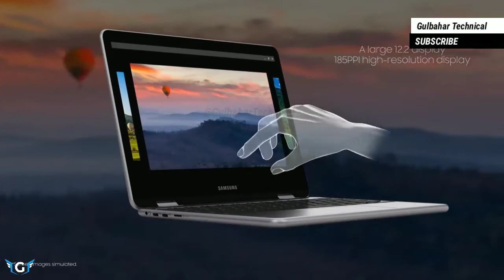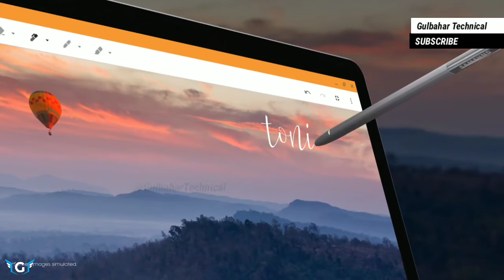Samsung ChromeBook Plus Official Video - Trailer, Introduction, Commercial, Tvc, Product Video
Samsung Chromebook Plus (V2): Full Feature Tour

Welcoming the new Chromebook Plus (V2) to the Samsung Notebook family: complete with a built-in Pen, a 360 degree-rotating touchscreen, and an amazing new dual camera to capture your most special memories.

Jai Hind!!!